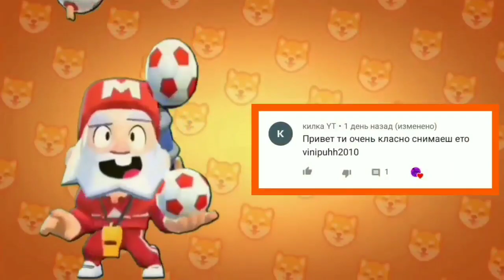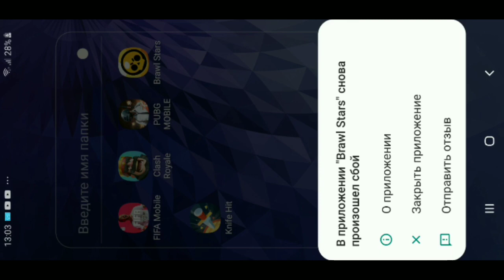ШОК!!! СЛОМАЛ СЕРВЕР В БРАВЛ СТАРС!!! ПРОВЕРКА БАГОВ!!!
Пишите коментарии и некоторые из них попадут в ТОП КОММЕНТЫ)